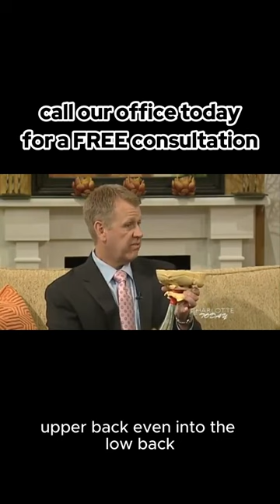Throwback Thursday! Dr. Drury was on the news again!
It's another Throwback Thursday to when Dr. Drury was on the news. This time, he was interviewed about back pain and how a lot of people don't realize that it usually comes from the neck. Call us today to schedule your free consultation with Dr. Drury at or simply comment your location below and we will try our best to find an upper cervical doctor near you.